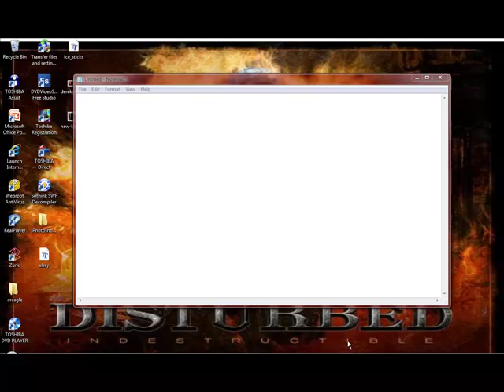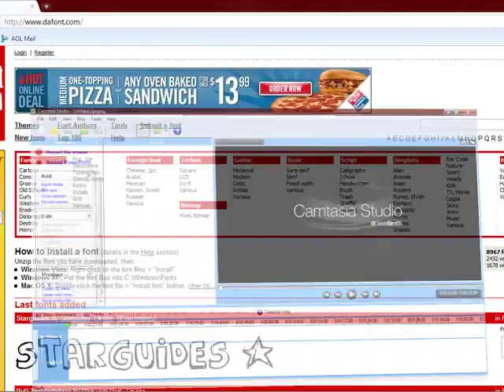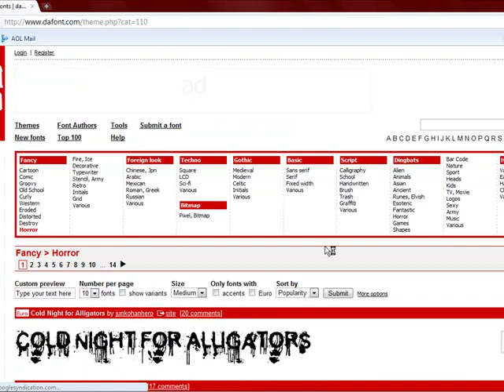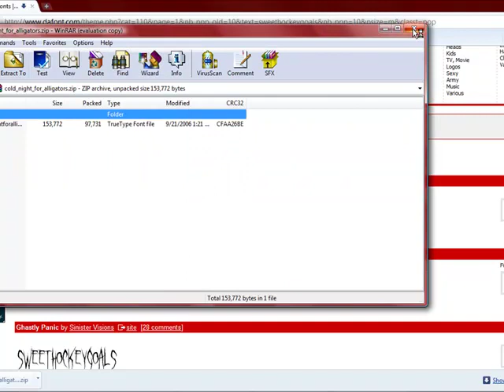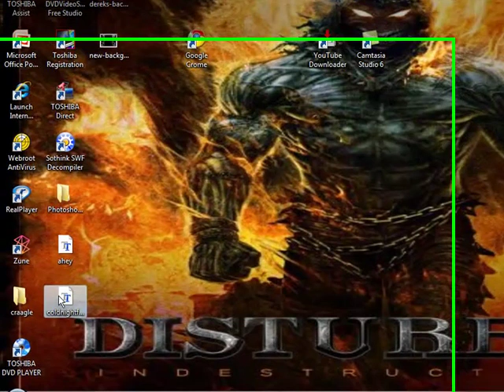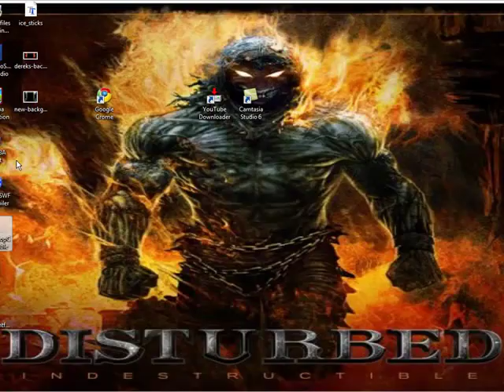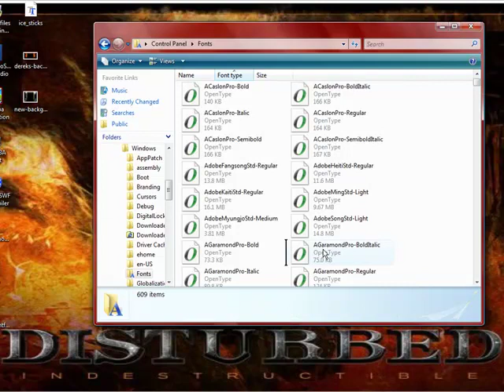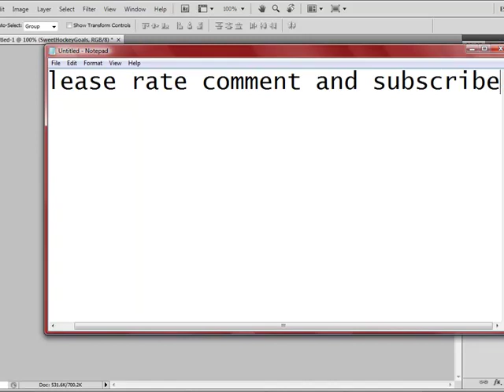How To Get Different Fonts On Photoshop CS3 and CS4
i show you how to get very cool fonts on photoshop